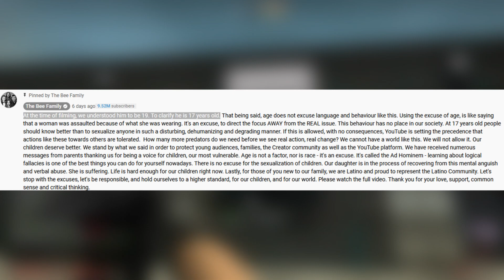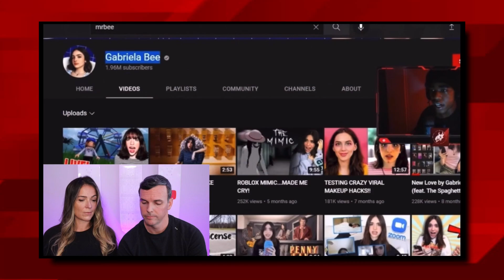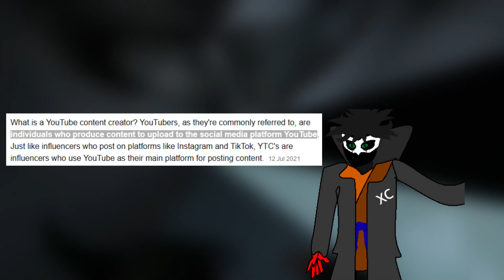THE WORST FAMILY CHANNEL ON YOUTUBE(the eh bee family)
today I talk about the Eh Bee family and how they're throwing false allegations around like it's nothing. It's kinda boring. Hope you enjoy the eh bee family rant